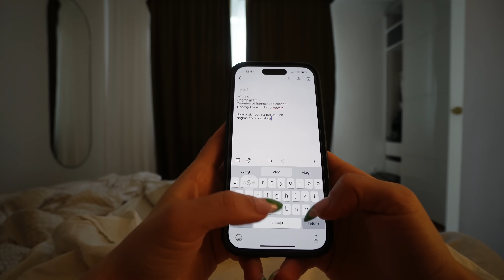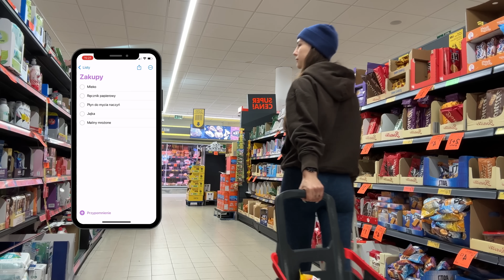10 małych NAWYKÓW, które UŁATWIAJĄ MI ŻYCIE (i Tobie też mogą się przydać!) 💪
heyhey fajnie, że jesteście!

FAQ:
❀ rocznik 1993
❀ 170cm wzrostu
❀ Gdynia